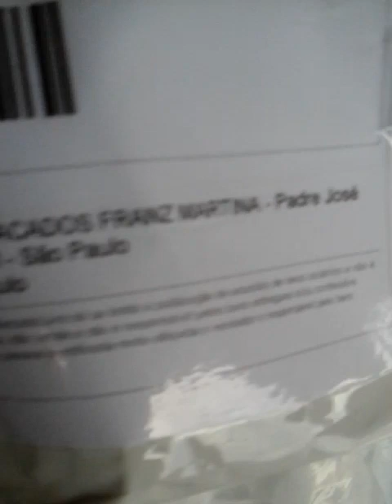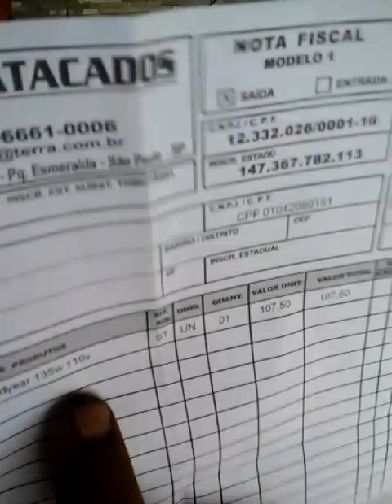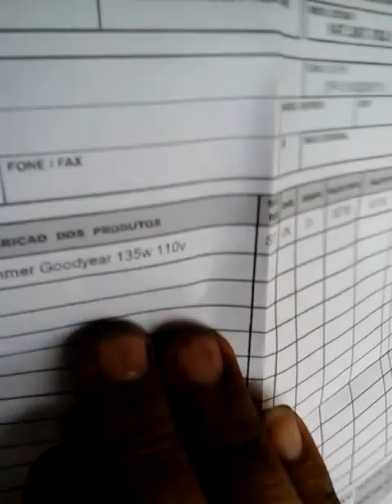lixadeira hammer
comprada mercado livre na loja martina franz martina veio com defeito o vendedor não me disponibilizou o código reverso tentou enrolar .